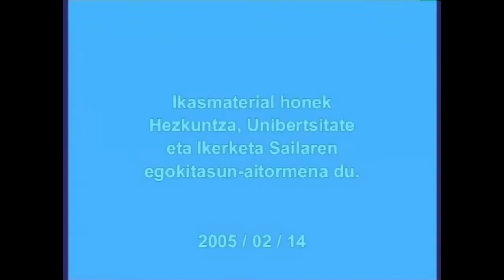EPB-Pastorala(Abadia Urrustoi, Mixel Abadia eta Elixabet)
Irakasmaila: Batxilergoa
Jakintzagaia: Euskal Poesia
Azpigaia: Pastorala
Protagonista: Abadia Urrustoi pastorala.